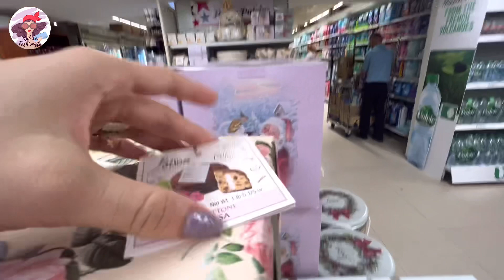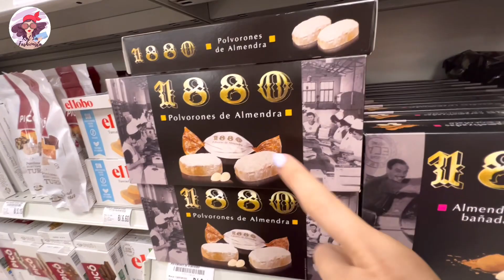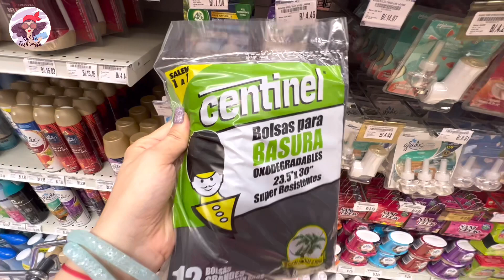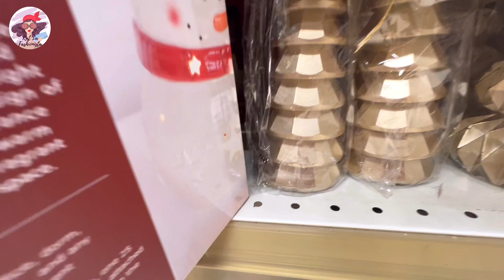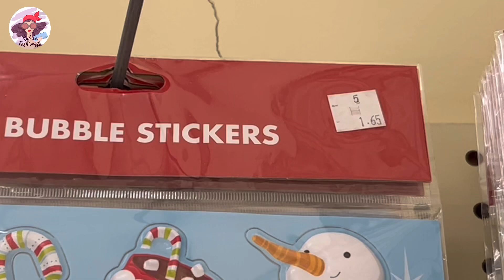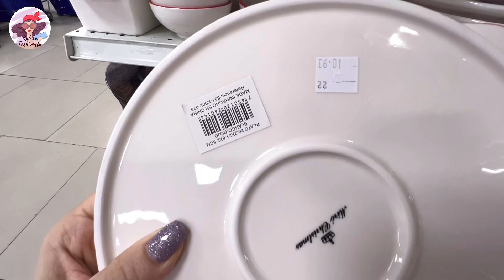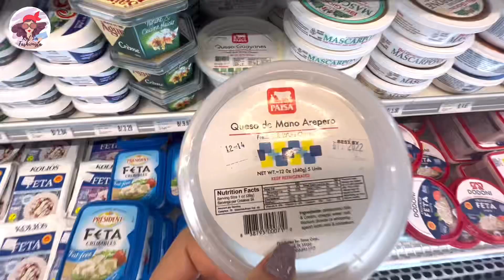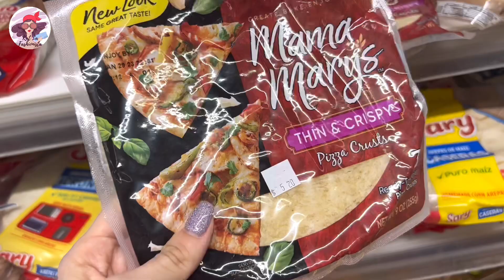Compras de Mercado en Panamá con mucha mercancía de Navidad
Hola Fashionista, hoy te traigo un video desde el supermercado en Ciudad de Panamá donde hay mucha mercancía de Navidad.